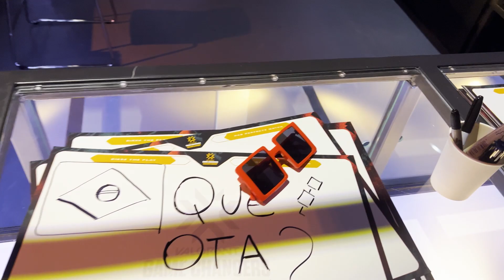takii travels to VCT Game Changers in Berlin! (Vlog)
In this video, Nouns streamer & Valorant player takii takes us on her adventure to VCT Game Changers in Berlin!